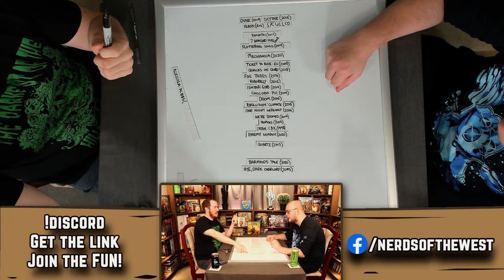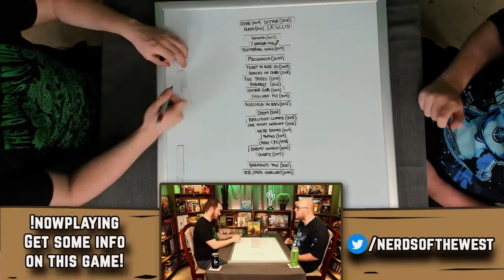Agricola: All Creatures Big and Small | Board Game Live Stream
Agricola: All Creatures Big and Small is a fantastic 2 player game! You should check it out, after this video

0:00 Rules and Set Up
20:03 Gameplay Starts
1:19:00 Discussion and Thoughts

Twitch.tv/nerdsofthewest